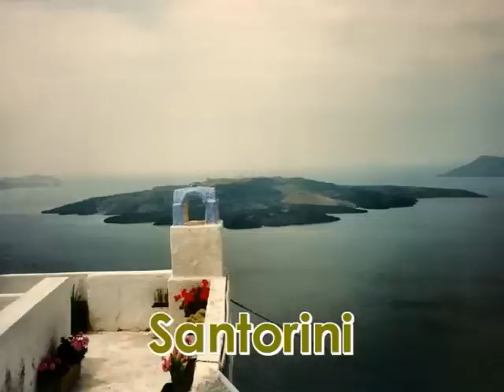Greece: Crete and the Cyclades.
In 1989 I visit with my ex-neighbour Crete and different islands of the Cyclades in Greece. We travelled by boat. Here you see some of the photo's I made then. Original version for better quality.
Data from the wmv-version:
- views: 167
- comments: 0
- favorited: 0
- video rating: 1 with average: 5 stars.